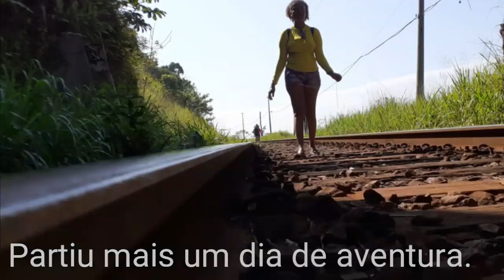Vlog: Cachoeira véu da noiva, praias e muito mais.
Oi gente!
Beijos.